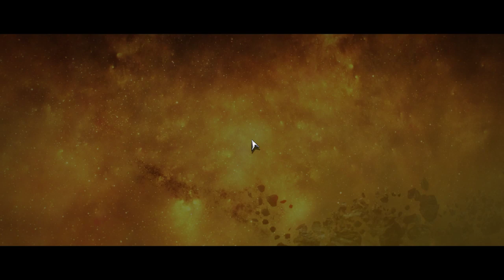Dawn of War III - Kampagne IV